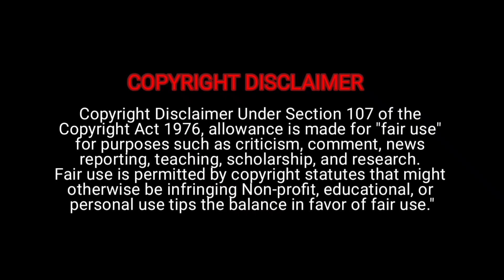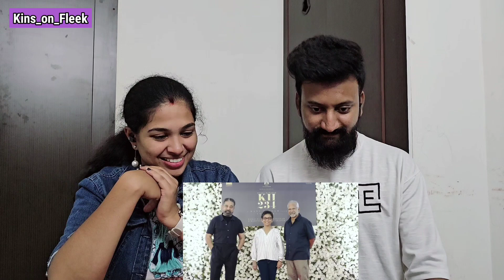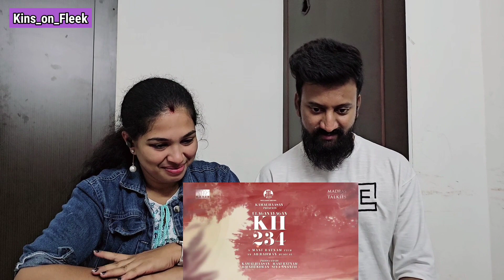KH234 - “Begin the Begin” Reaction | KamalHaasan | AR Rahman | ManiRatnam